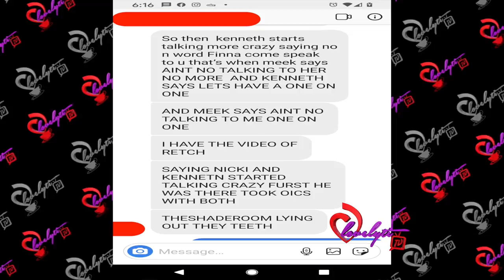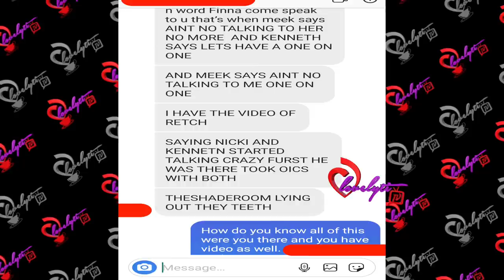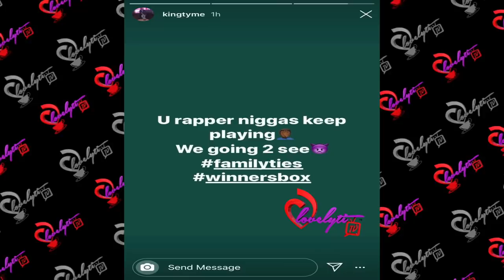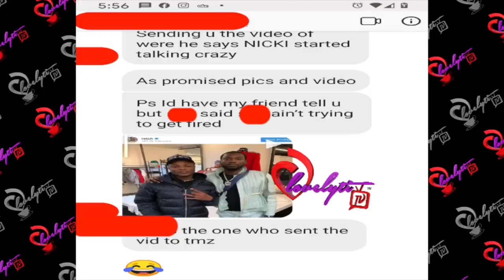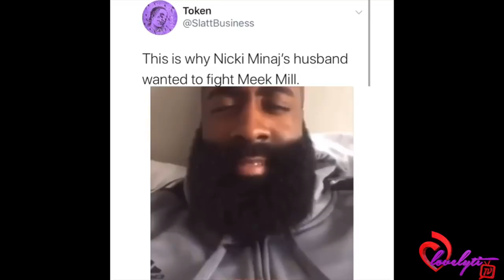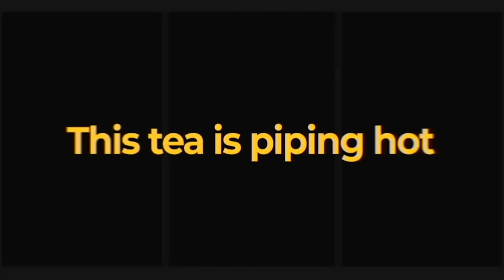What REALLY Caused the Shouting Match Between Nicki Minaj, Kenneth and Meek Mill!